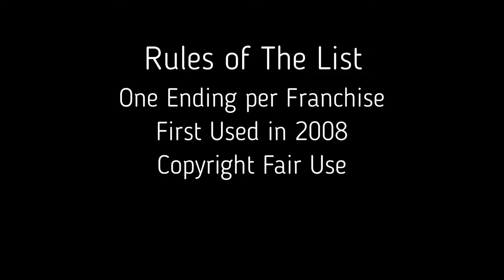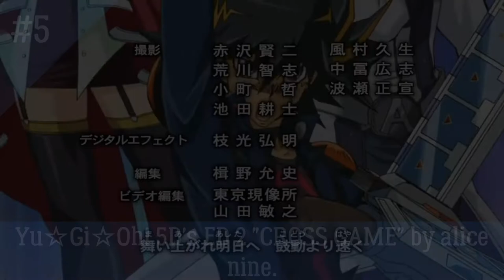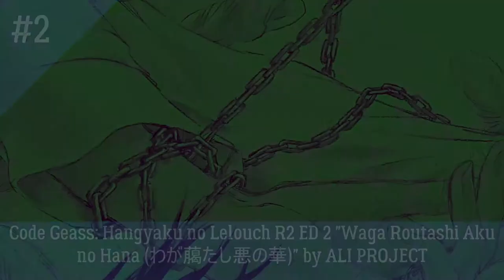My Top 20 Anime Ending of 2008